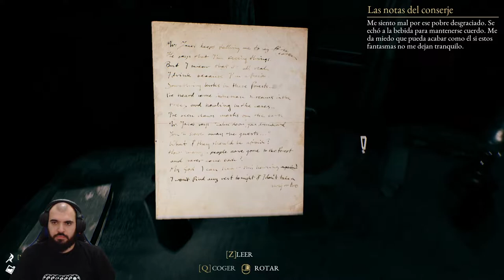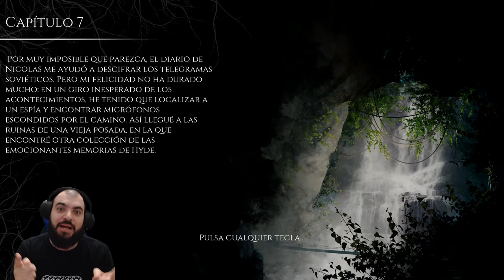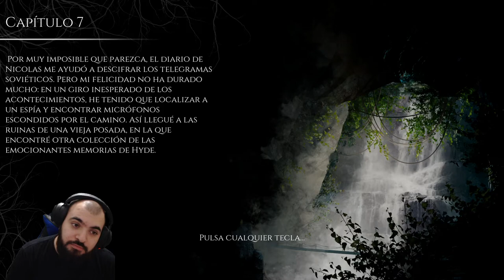Let's Play THE BEAST INSIDE Ep.4 | *Perdiendo la Dignidad...la que quedaba*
Buenas buenas sedientos de jumpscares!! no sé porque se hacen esto y vienen a ver este video que los va a privar del sueño!! no por los sustos sino por mi cara XF. Asi es El zangief criollo de las pampas vírgenes les trae el 4to Episodio de THE BEAST INSIDE, veremos el capítulo 6 del juego, una noche en la tranquila posada, tranquila por fuera claro está.

Si pudieron aguantar el miedo, dejen un buen LIKE, sino también.